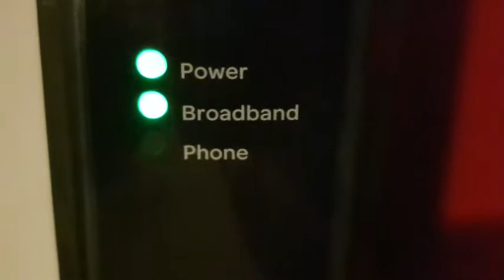现在美国这边家庭常用的上网设备，就是这个样子的~20200622